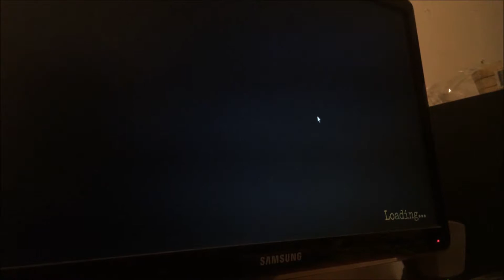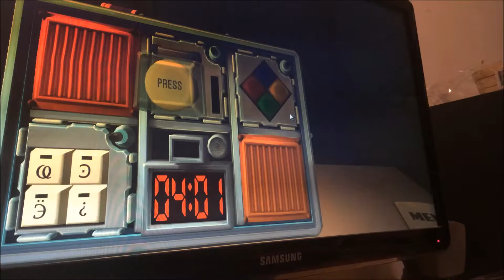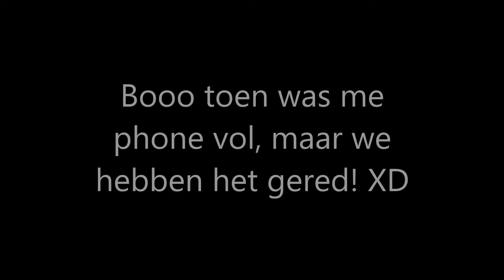Bom Ontmantelen - Vlog 317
Ik neem mijn medicatie vandaag ietsje te laat in dus ik moet de tijd vullen met wat tv tot ik mag eten en dan ga ik weer verder met m'n dagelijkse riedeltjes tot mijn lover weer thuis komt
We gaan dan ook weer de standaard shizzle doen namelijk, Spelletjes! Maar dit keer gaan we "Keep Talking And Nobody Explodes" spelen en dat is echt super leuk! Tot dat het echt ingewikkeld word kan ik je vertellen hahah
We struinen het internet af en zien een vet coole en onbetaalbare thee infuser die we allebei graag willen en daarna gaan we lekker slapen

Liefs! X